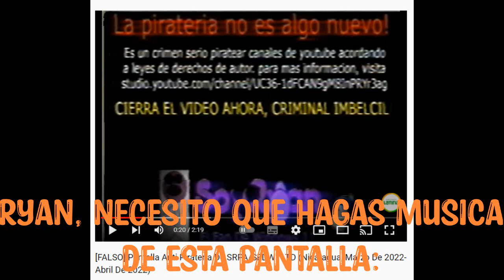Es para ryan